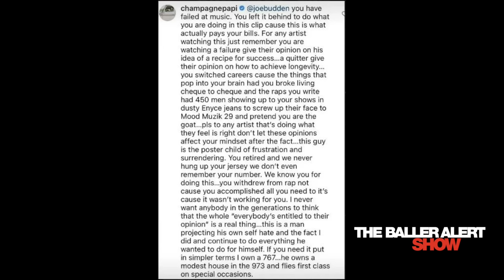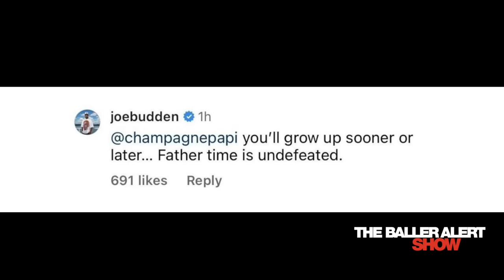K Camp Talks Being Blackballed, Rebranding Himself, Viral Dance, TikTok Distribution Deal & More.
Episode 282 - "The Baller Alert Show" Feat: Ferrari Simmons & You Know BT Produced by: Octavia March

Topics include: K Camp Being Blackballed, Rebranding Himself, Viral Dance, TikTok Distribution Deal & More

The Baller Alert Show
Featuring @FerrariSimmons @Youknowbt @iHandlebars
":The Culture Deserves It"